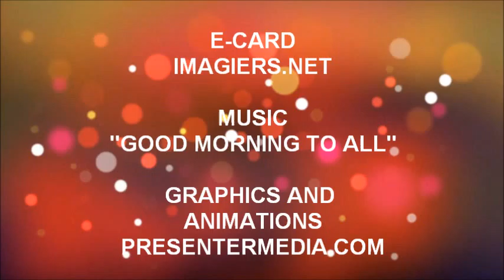FELIZ ANIVERSÁRIO LAURYN